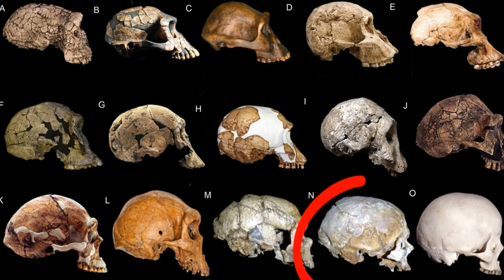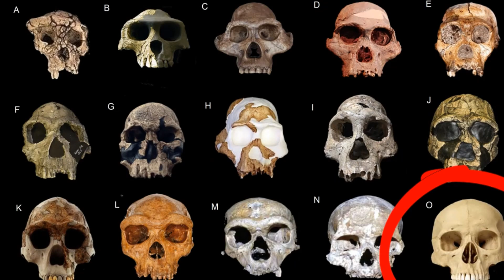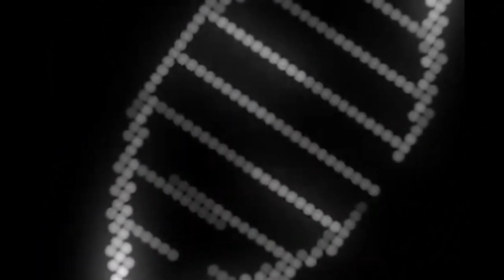Rebuttal Of: "Transitional Fossils Don't Exist"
Erika's Channel:
 @Gutsick Gibbon

TransitionalFossils GutsickGibbon Evolution Gnostic GnosticInformant transtional fossils gnostic informant what are transitional fossils gutsick gibbon debate